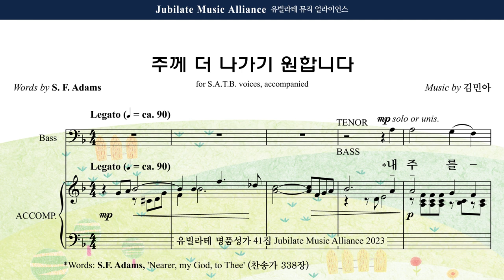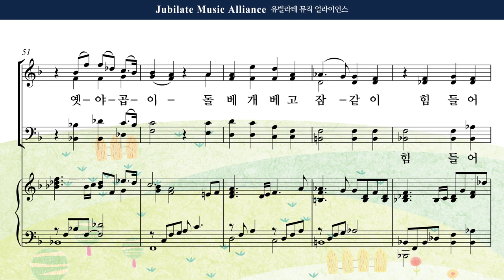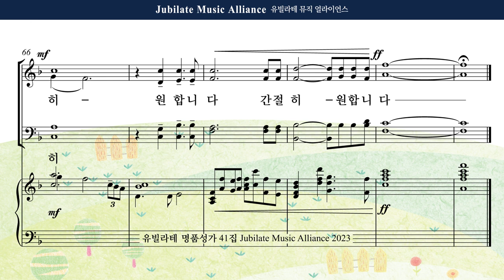[유빌라테 41집] 19. 김민아 - 주께 더 나가기 원합니다 Tenor